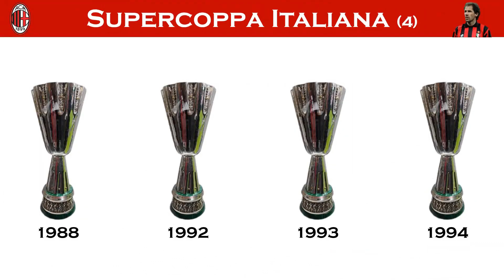Franco Baresi: The Art of Defending - Celebrating the Career of an Italian Football Legend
Dive into the remarkable life and career of Franco Baresi, one of Italy's most iconic footballers! In this captivating video, we explore Baresi's journey from a young talent in Travagliato to a world-class defender and leader, leaving an indelible mark on the beautiful game. Discover how his incredible skills, dedication, and leadership led AC Milan and the Italian national team to multiple titles and historic achievements.

Join us as we uncover the untold stories behind Baresi's rise to fame, his unforgettable moments on the pitch, and his lasting impact on the football world. Don't miss the chance to learn about the man who proudly wore the captain's armband for 15 years and earned the nickname "Il Capitano."

00:00 Introduction
00:25 Early Life
00:45 Club Career
01:28 International Career
02:10 Legacy and Post-Retirement
03:04 Conclusion